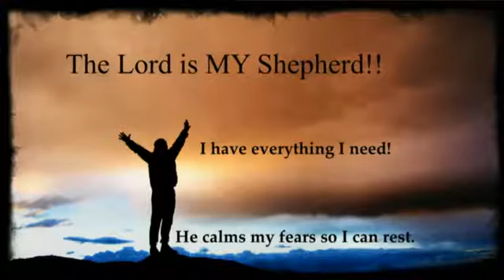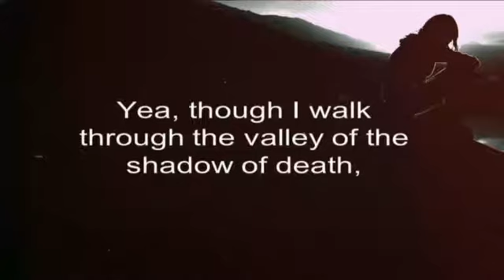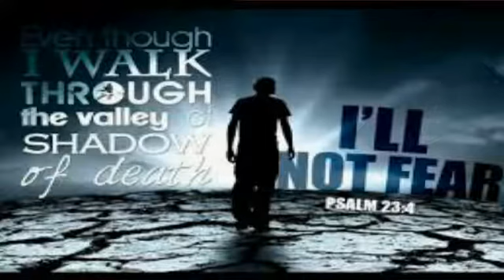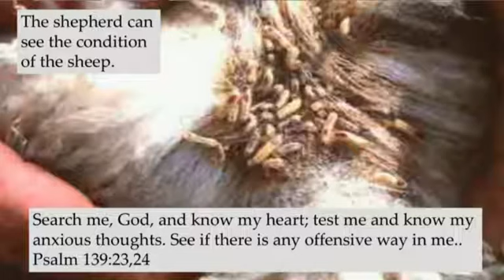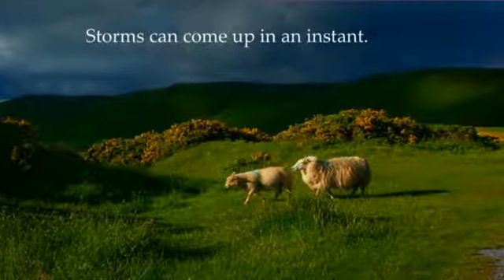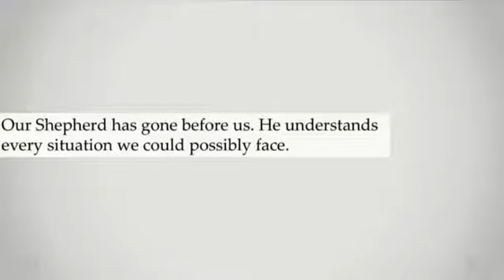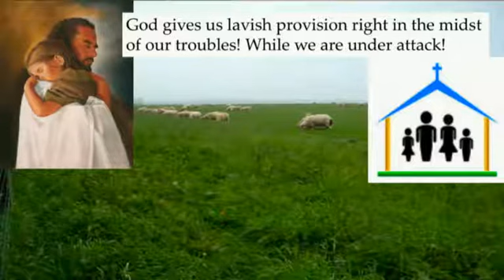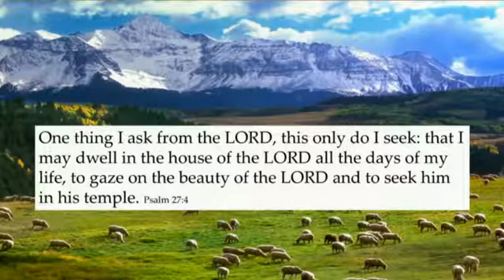A New Look at Psalm 23: Part 3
Message by: Pastor Letty Kincaid